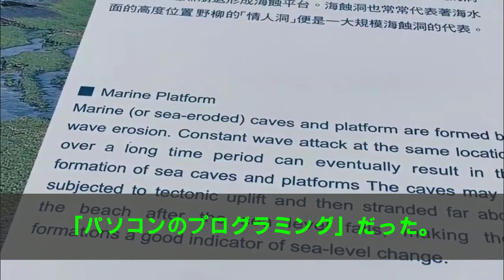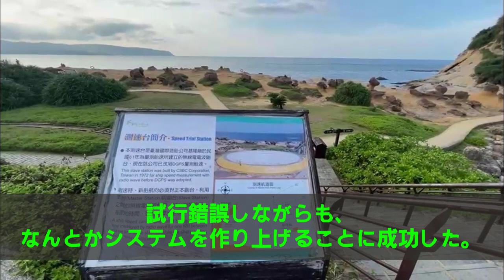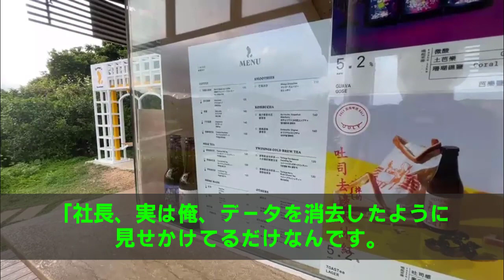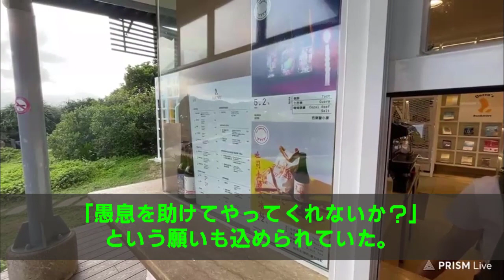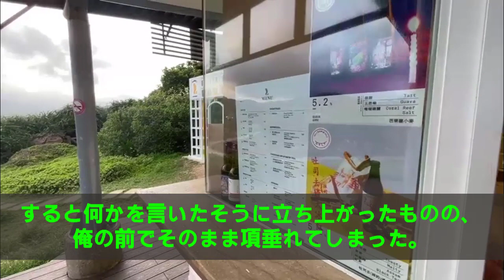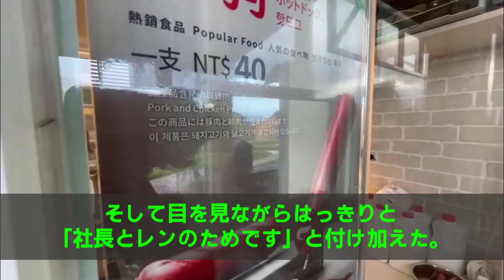【感動する話】「無能はクビお前が管理している情報は全ていらないから全て決して帰れ」【スカッとする話】【スカッと】【浮気・不倫】【感動する話】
※当チャンネルの物語はフィクションです。登場する人物・団体・名称等は架空であり、実在のものとは関係ありません。
※当チャンネルの物語はオリジナルです。